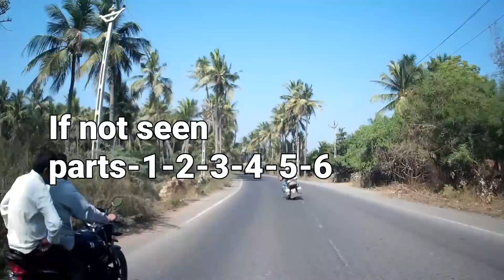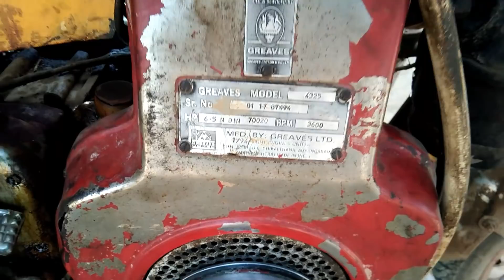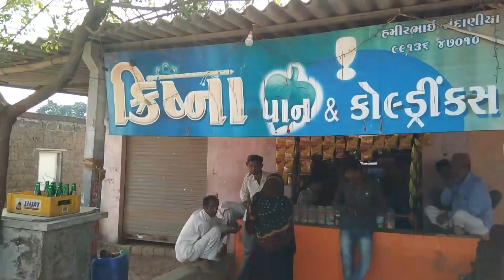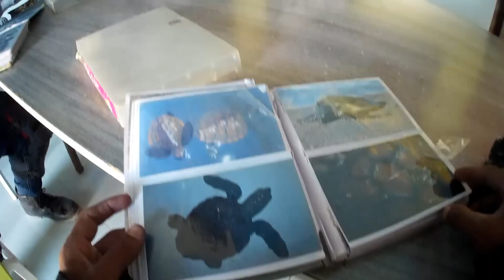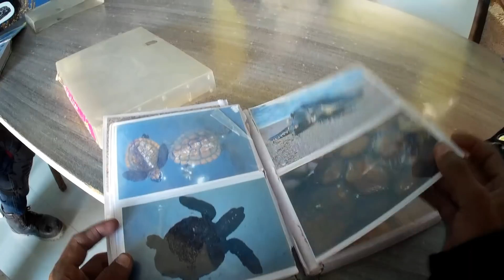VADODRA - Madhavpur Beach Coastal ride to Diu Drone shots DJI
bikes included in this rides were
1) Royal Enfield old model 1981 (my)
2) Royal Enfield Thunderbird 500cc (Dhaval )
3) Pulsar AS 200cc (Joy)

(Part 2)

Hi everyone I m a vlogger / motovlogger from VADODARA city(Baroda) known as a small Mumbai in Gujarat , I upload 2 vlogs Weekly or 1vlog , But only if I have interesting content to show up to those who are interested in , otherwise I patiencely wait for a good content to only then I upload it otherwise not.

Content is the KING .
ALSO along in my vlogs camera used is

Canon ixus 285 HS point n shoot for VLOGGING (without flip screen where I can't see myself sometimes phone) .

And for MOTOVLOGGING I USE
GIT UP GIT2 ACTION CAM  (with external mic support) can b compared with Goporo

BOUGHT from "   actioncams.in  " website a trustworthy dealer from Bangalore
To buy this camera use my

SO THAT U WILL RECEIVE A GIFT / GOODIE FROM THEM